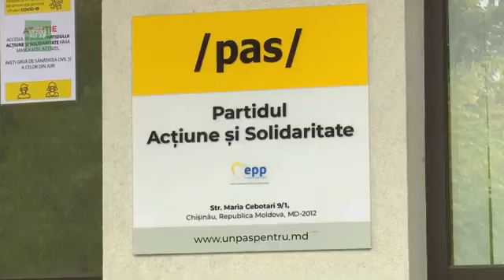ACCES DIRECT cu Alexei Lungu. 14.07.2022